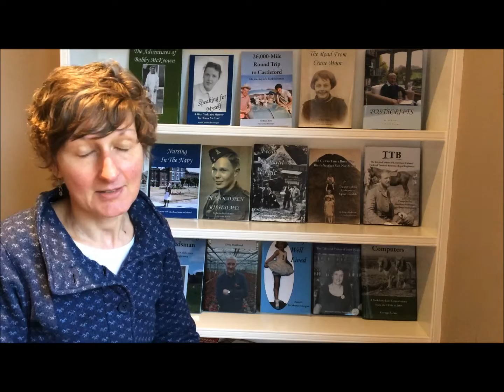Caroline Brannigan on writing the life stories of ordinary people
Why everyone should have a memoir